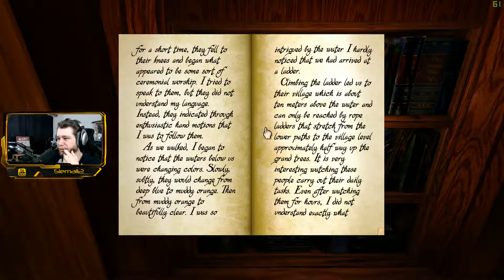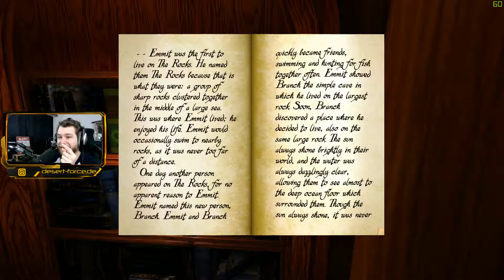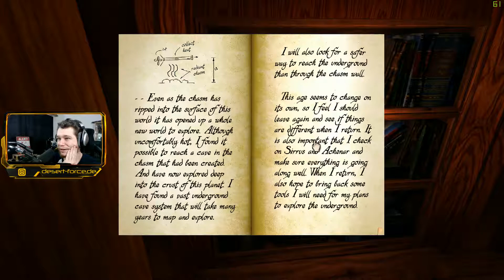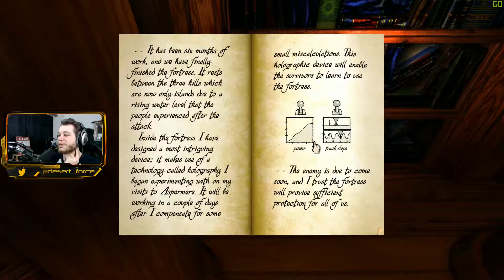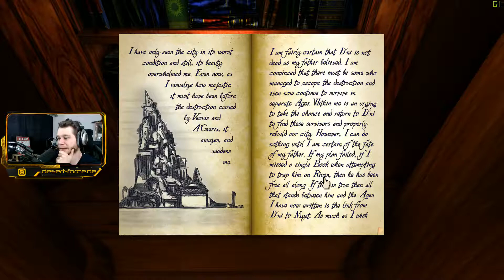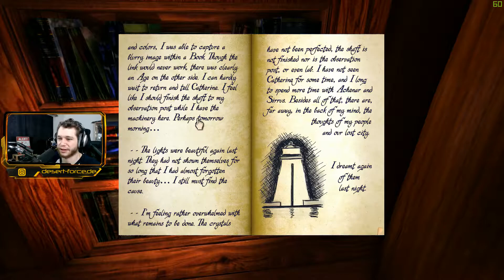realMyst 📖 #1 Der Bücherwurm [Let's Play]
Sound's

##**Peripherals:**

Monitor: ASUS ROG Swift PG248Q
Monitor 2: Asus VG245Q
Monitor 3: Asus VG245Q
Maus: Logitech G502
Keyboard: Logitech G513
Headset: Beyerdinamics DT990
Mikrofon: Shure SM7B
USB Audio Inteface: Focusrite Scarlet 2i2
Cam: Logitech C922 Pro
Capture Card: Elgato Game Capture HD60 Pro
Joystick: Thrustmaster Hotas Warthog
Weel: Logitech G 920
Pedals: Saitek Pro Flight Rudder Pedals

##**GamingPC:**

Mobo: ASUS Maximus IX Hero
CPU: i7-7700K
GPU: Asus GeForce GTX 1080 Ti OC
RAM: G Skill DDR4 Ripjaws V 32 GB RAM
OS: Win 10 Pro
SSD: Samsung EVO 1Tb
HDD: Seagate Baracude 2Tb
Soundcard: Asus Strix Raid Pro
Case: be quiet! Dark Base 900
AIO: be quiet! Silent Loop 360mm

##**Stream PC:**

Mobo: ASUS STRIX X470-F GAMING
CPU: AMD Ryzen 7 2700X
GPU: ASUS GeForce GTX 1050 Ti
RAM: HyperX Predator RGB DDR4-2933
SSD: Samsung 860 EVO 500 GB
Case:be quiet! Silent Base 800 Window
AIO: Corsair H115i Pro

##**Office Bitch:**

GPU: GeForce GTX 980
CPU: Intel(R) Core(TM) i7-4790 CPU @ 3.60GHz
RAM: 16 GB RAM
OS: Win 10 Home
SSD: 250 Gb
HDD: 2T

##**Software:**
XSplit
Adobe Photoshop